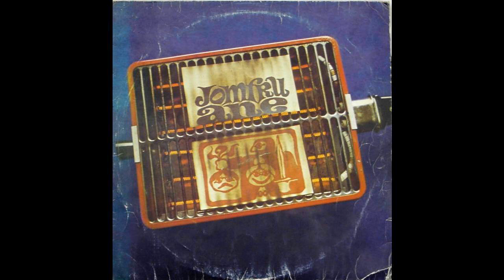b1-jomfru_ane_band-plutonium-poe